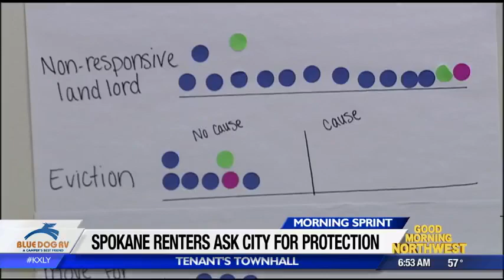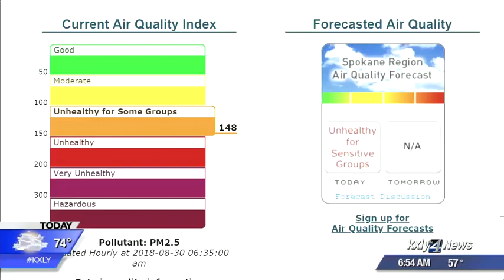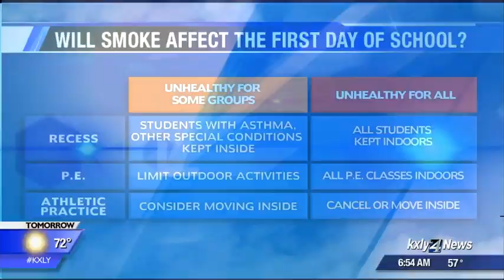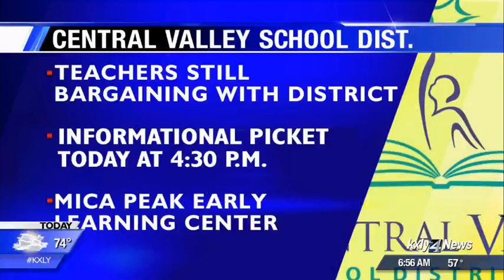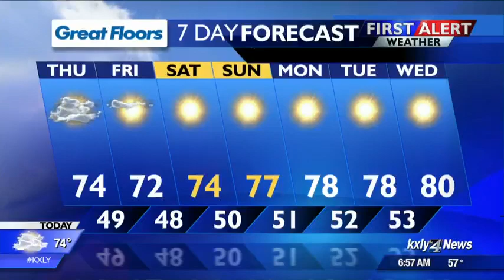Morning Sprint for August 30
KXLY4's GMNW team has your Morning Sprint for Thursday, August 30th.